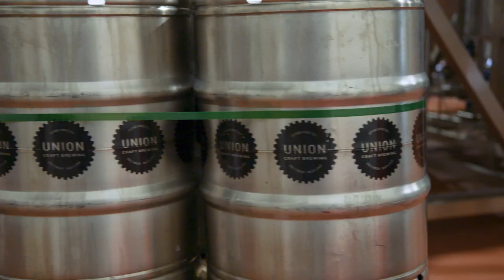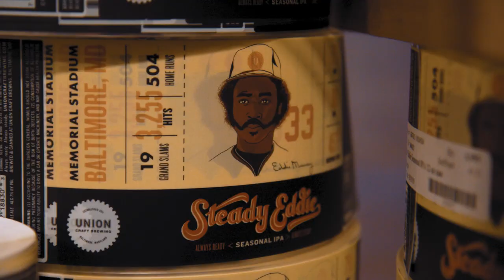Neighborhood BusinessWorks Success Story: Union Craft Brewery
The Neighborhood BusinessWorks loan program provides flexible financing to new or expanding small businesses and nonprofit organizations in Sustainable Communities and Priority Funding Areas throughout the state.